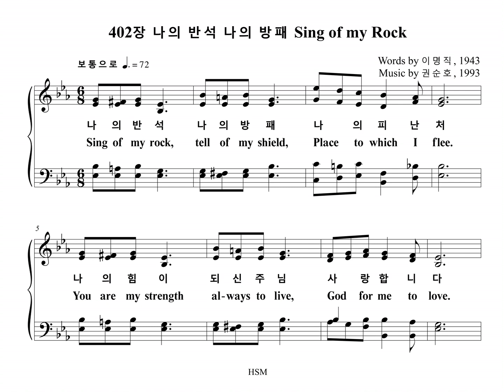402장 나의 반석 나의 방패 Sing of my Rock (Bass Part)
찬송가 402장 "나의 반석 나의 방패 (나의 반석)" 베이스 파트를 올립니다.
The Bass Part of the Hymn, "GOLDEN HILL", is uploaded.

나의 반석

1. 나의 반석 나의 방패 나의 피난처
나의 힘이 되신 주님 사랑합니다
원수들이 둘러싸고 나를 누를 때
부르짖는 나의 기도 들어 주셨네

2. 주 앞에서 깨끗하게 사는 사람들
원수들이 미워하나 두렴 없어라
주께서는 교만한 자 물리치시고
겸손한 자 높이시며 지켜 주신다

3. 주님밖에 피할 반석 어디 있으랴
주의 권위 주의 말씀 완전하도다
강한 팔로 붙드시고 보호하시며
나의 길을 안전하게 인도하신다

4. 살아 계신 하나님께 찬양 드리며
구원의 주 하나님께 감사드리세
한결같은 사랑으로 인도하시며
큰 승리를 주신 주께 영광 돌리세

1. Sing of my rock, tell of my shield, Place to which I flee.
You are my strength al-ways to live, God for me to love.
E-ne-mies all, sur-round-ing me Heav-y weight I bear.
Call-ing to you, Lord, l do pray To the God who hears.

2. Be-fore the Lord make our lives clean, Ones who live for Him.
Al-though we hate e-ne-mies strong, We will have no fear.
As for the proud our God will cast, Cast them far a-way.
God rais-es those, hum-ble in heart, Al-ways keeps them safe.

3. Where can there be a rock to hide, A-ny-where but God?
Pow-er and truth found in God's Word Is per-fect for us.
With His strong arms held a-round us He keeps us all safe.
O-ver our way close-ly to watch Safe He leads us home.

4. To our Lord God be high-est praise Liv-ing ev-er more.
To Him we give hon-or and thanks For sal-va-tion's gift.
Love all a-round, en-circl-ing us, Al-ways guides our way.
Since the Lord brings vic-to-ry great Glo-ry give to Him.